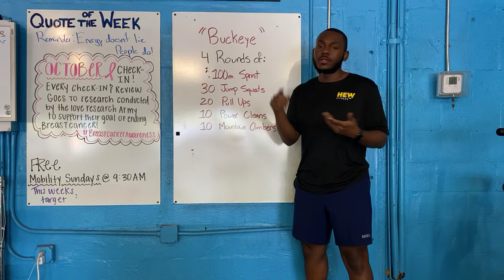HEW Workout October 6th, 2021 "Buckeye"